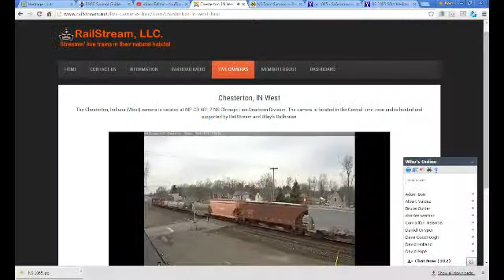CN 2124 Trails NS 31Q Chesterton, IN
Note to self: I had no idea this was coming